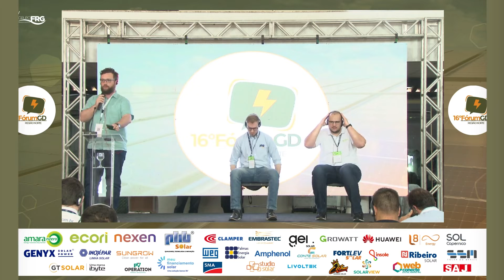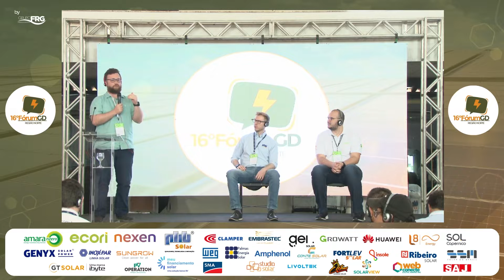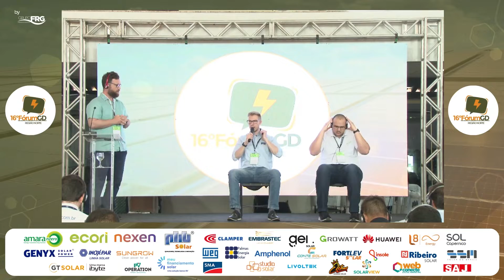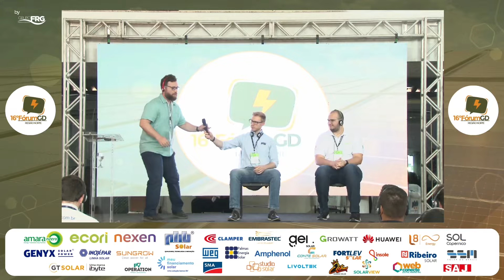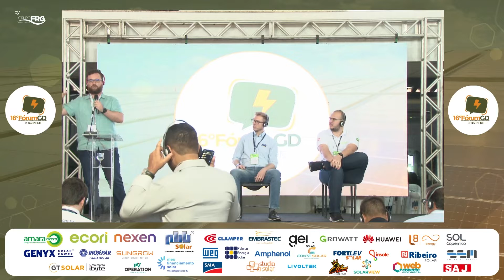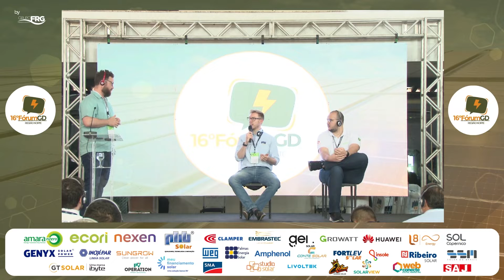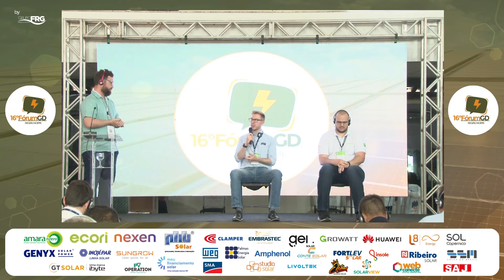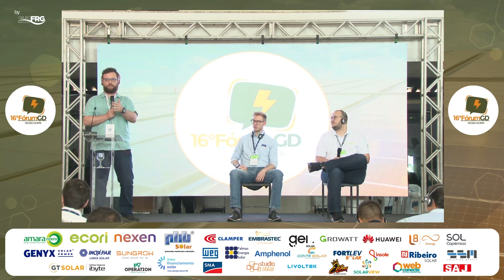DEBATE 11 - SISTEMAS HÍBRIDOS E ARMAZENAMENTO DE ENERGIA